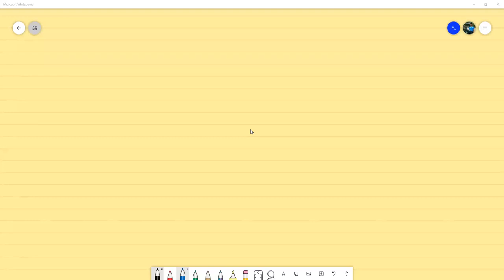Problemas de Valor Inicial y Condición de Lipschitz: Ejercicios - Análisis Numérico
Resolvemos ejercicios sobre la teoría de existencia y unicidad de una ecuación diferencial ordinaria de primer orden y determinamos constantes de Lipschitz. Reunión hecha por Zoom con los estudiantes de Análisis Numérico sección 1400 en el marco del  I PAC 2021 en UNAH.